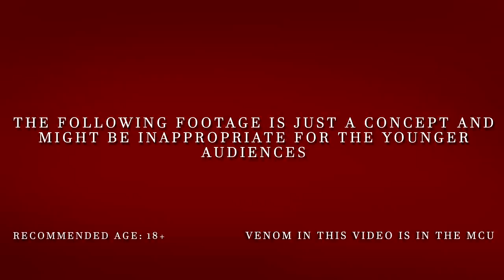VENOM 2 : Maximum Carnage | Animated Trailer || Tom Hardy & Woody Harrelson | Concept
The Venom Sequel starring Tom Hardy and Woody Harrelson is a highly aniticapted film, coming in theatres somewhere between 2020-22
VENOM VS CARNAGE MOVIE
This video is simply an animated concept, I am not trying to pretend it's real, just hoping to make people more excited for the real deal!
Besides, you would notice that I used the MCU Logo, and Tom Holland's spider-Man in the trailer.I know that is not the case YET! But all actors want to be on the screen together at some point. Therefore I made the fantasy come true in this short Animation.
The music in this trailer is an epic cover of Gangsta's Paradise by:
Position Music and 2WEI

Tom Holland Tom Hardy Woody Harrelson Venom 2 Venom Maximum Carnage Carnage Rampage Venom 2018 Venom two 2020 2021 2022
Venom versus carnage Venom VS Carnage VS spider-Man Epic Spider-Man Far From Home Sequel Symbiote